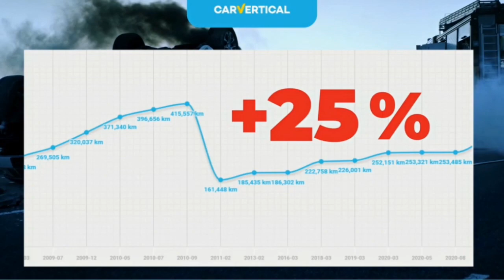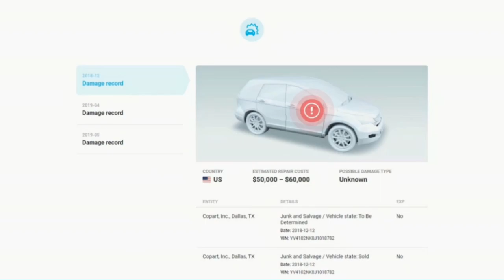Widzu Kupuje Audi A4 2018r 190 km mocy Quattro Virtual Radar Kamera S Line Serwisy Bezwypad 3 Strefy